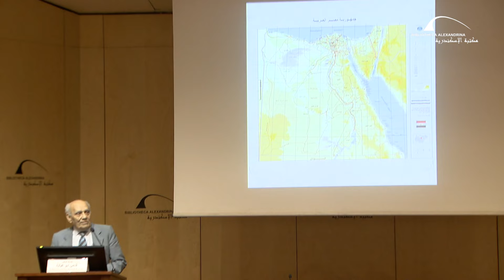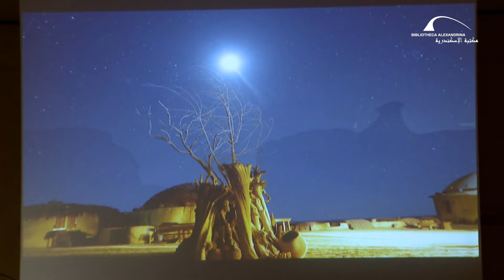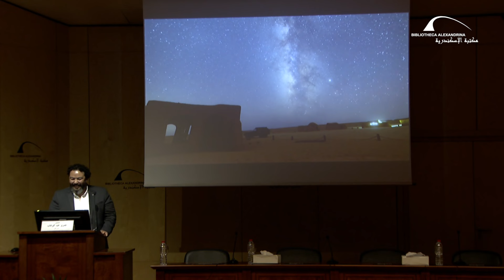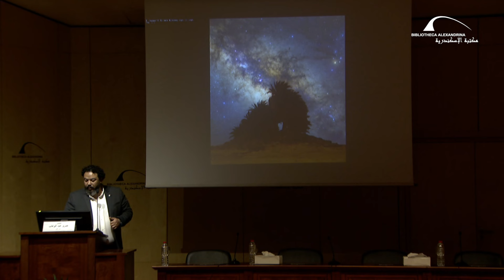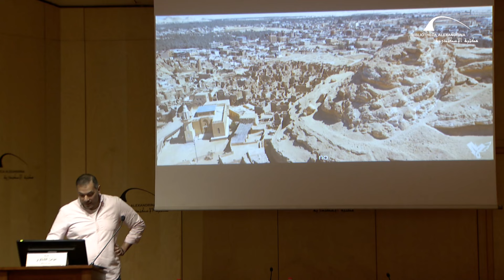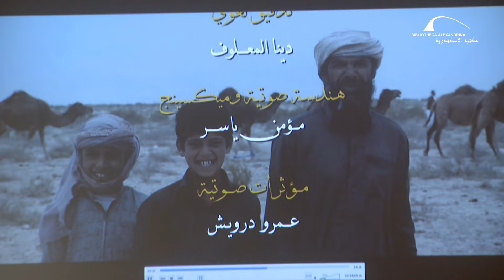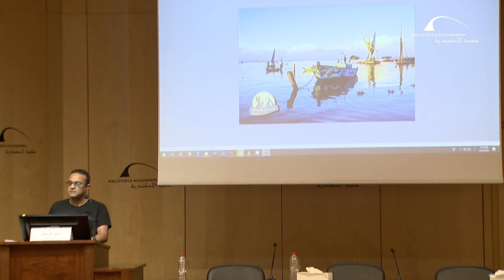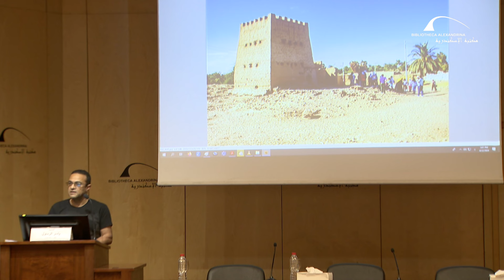مصر: حكاية الإنسان والمكان